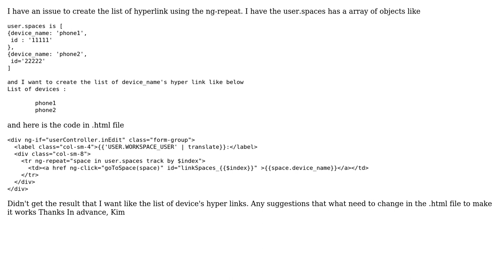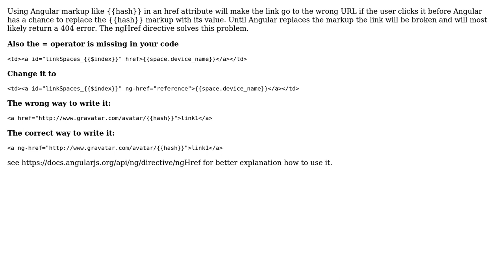ng-repeat to create the hyperlink (2 Solutions!!)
ng-repeat to create the hyperlink

With thanks & praise to God, and with thanks to the many people who have made this project possible! | Content (except music & images) licensed under CC BY-SA | Music | Images & others | With thanks to user RIYAJ KHAN user kim2014 user Cristian J. Brito and the Stack Exchange Network Trademarks are property of their respective owners. You are responsible for your own actions.